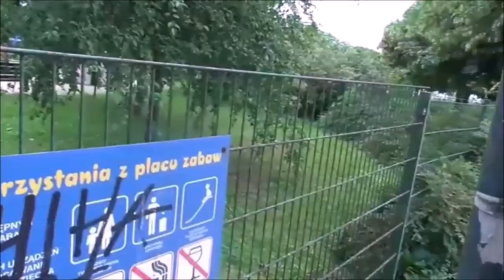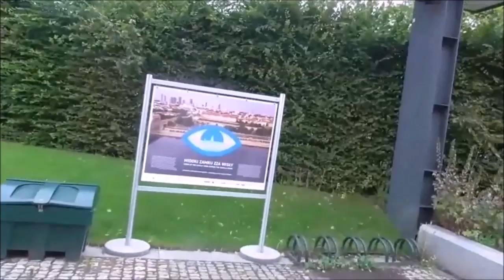Под Старым городом и в Королевском саду Блуждание №7 Under the Old City and in the Royal Garden